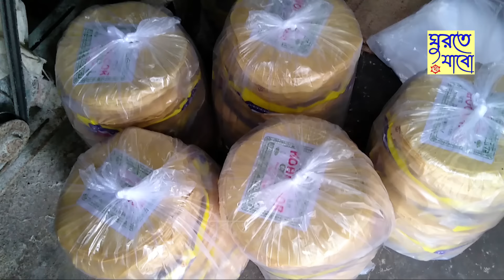বৃষ্টি এই গ্রামে অভিশাপ, বর্ষাকালে চরম দুর্ভোগ || গ্রামের সব মহিলাই এই কাজে যুক্ত || Papad Paporgram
এই গ্রামে প্রায় ৮০০ টি পরিবারের মহিলাদের জীবিকাই হলো পাঁপড় তৈরী | Papad Paporgram | Papor Gram | Papad Village | Papar Para

Location:- Chanditala, kowgachi, 24pgs (N), pin-743127,WB., Shyamnagar, Kolkata, West Bengal 743127
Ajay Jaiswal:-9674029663